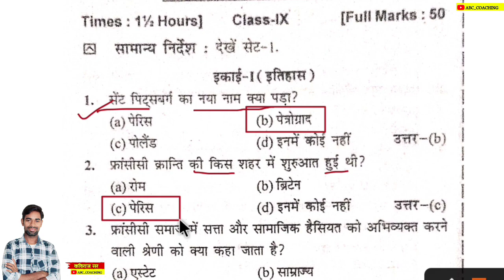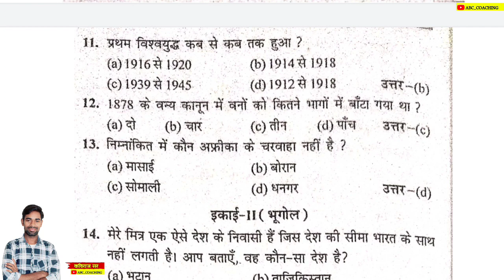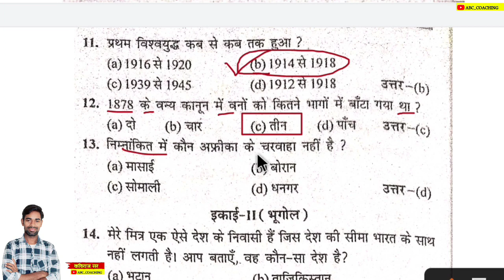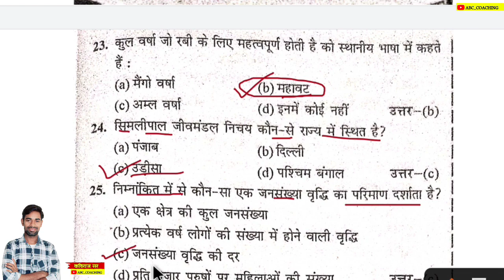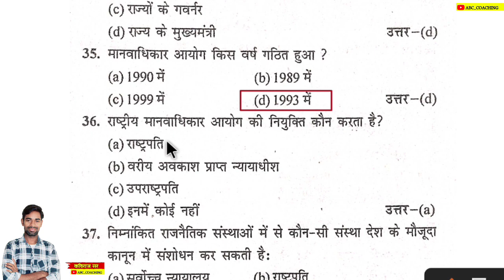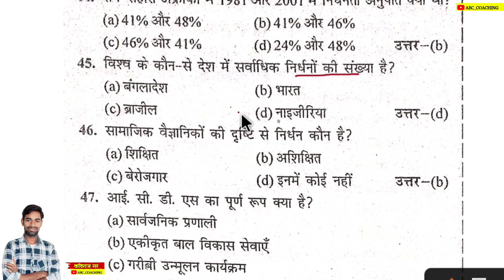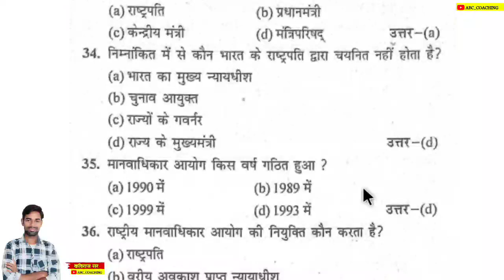Class 9 Social Science Objective Question 2023 Jac Board | Jac 9th Social Science objective question